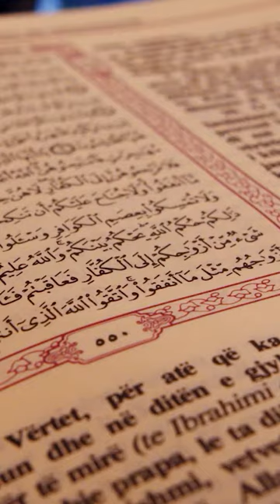Bëj mirë se mirë do të gjeshë